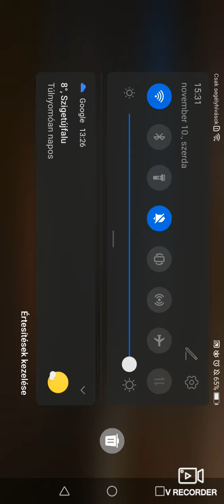kicsi standoff 2